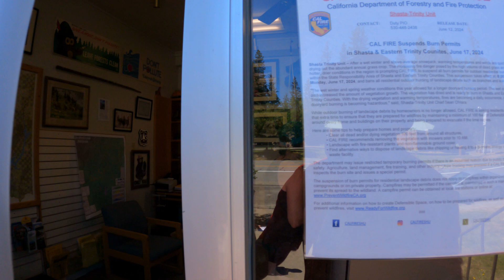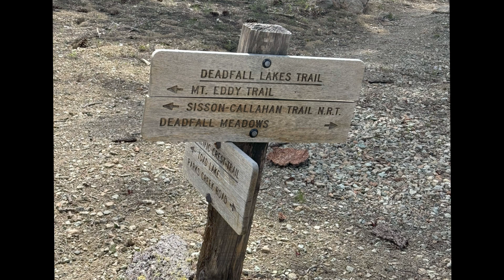Dead Fall Lakes~2024~Mnt Eddy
Troop 99 kicks off our summer 2024 backpacking season with four days at Dead Falls Lake and an out-n-back to Mnt Eddy. Large brook trout at the lake, deer in camp, and 50 MPH wind and sleet the night before we hike out.